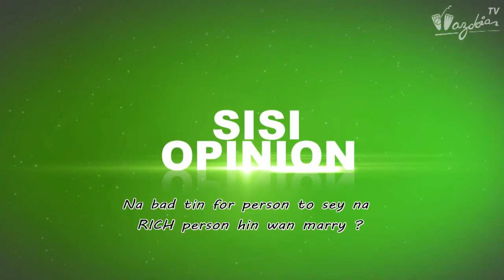BOBOS YARN - Na Bad Tin For Persin To Sey Na Rich Persin Hin Wan Marry | (Pt.2)